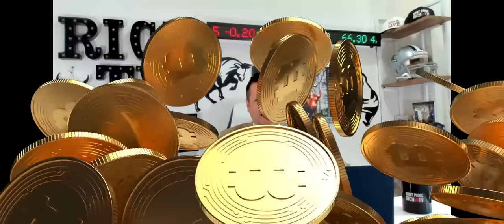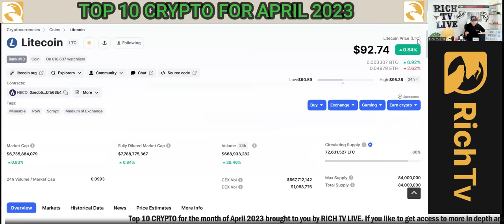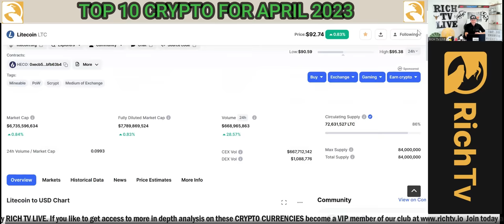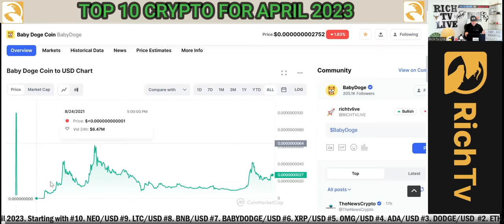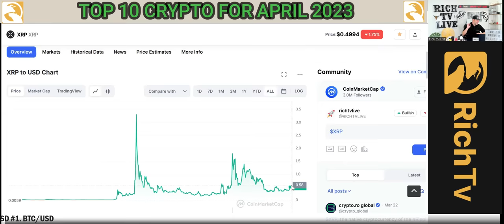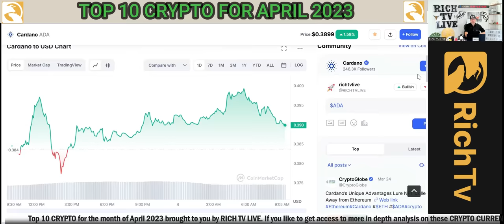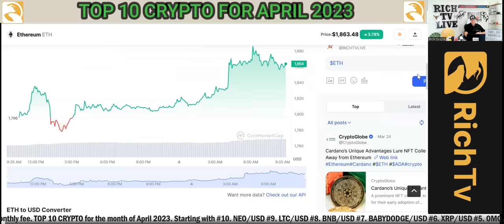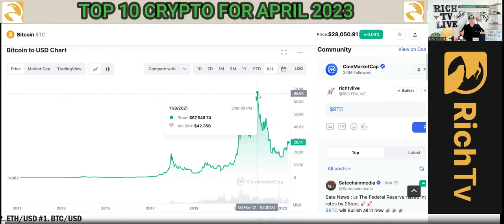Top 10 Crypto for April 2023 | RICH TV LIVE PODCAST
Top 10 Crypto for April 2023 | RICH TV LIVE PODCAST - April 5, 2023